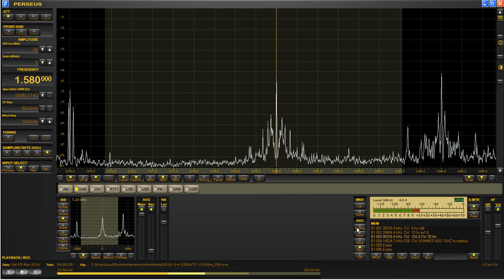1580 kHz CKDO Oshawa, ON, Canada. Received in Scotland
TA Transatlantic MW Medium Wave DX perseus sdr radio CKDO